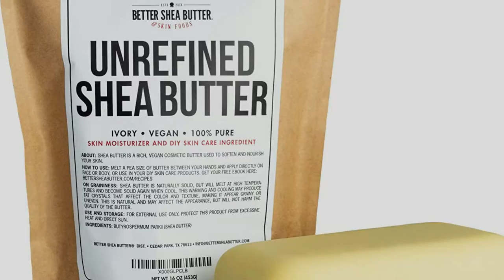7 THINGS IN AFRICA YOU CAN’T ANYWHERE ELSE ON EARTH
The next time you pick up any skincare product that contains Shea butter, make yourself a hot steaming cup of coffee, or come across any unique creature that grabs your attention, just think Africa! Yeah, that’s right. Africa. All of these things and more are connected to Great Africa, including your favorite coffee!  In this video, we are going to be showing you 7 amazing things that have come out of Africa including the few listed above, of which some of them can’t be found anywhere else on earth!

SHEA BUTTER

Want to know the number one item on queen Cleopatra's skincare routine? Then, keep watching! Shea butter, which is a highly beneficial component of many skin care products used nowadays, comes from the nut of the African shea tree (karité trees) that grow in the Sahel region extending from West to East Africa. This extracted fat has been used for skincare as early as Cleopatra's Egypt and still holds a lot of benefits even till this day. The world clearly has Africa to thank for this.

THE BIG FIVE

The Lion, African Buffalo, Rhino, Leopard, and Elephant are the big wild five of the world. There are zoos scattered all around the world that keep one or two of these animals but they're all locked up and restrained in those zoos. Well, what other place in the world can you get to see the Big five in their natural habitat other than in Africa. Many people till this day are still trying to figure out why these animals are only found in Africa!

AFRICA’S UNIQUE CREATURES

Africa is the hub of diversity and many people can attest to this fact! You already know the popular wild animals you can find in the desert and national parks but how about unique rare creatures that also breathe in African air? Ever heard of the African Civet? How about the Grey Crowned Crane bird? Guereza colobus monkey? Klipspringer antelope? Cape Hunting Dog? One thing all animals have is they’re all native to Africa. These animals can only be found in Africa and nowhere else in the world.

AFRICA’S FINEST COFFEE

Whenever you need something to charge your tired batteries, just grab a cup of coffee! You need something to get the day going, coffee! Ever wondered where this lifesaver originated from? Throw it back in time and you’ll discover this very interesting fact about coffee. The processed cocoa that's now enjoyed all across the world originated from Africa. You may wonder why this is on the list of things you can only find in Africa. Well, other parts of the world may have coffee but it can never compete with Africa’s finest coffee from Ethiopia and  Kenya, both known for their coffee cultivation and production. For an unforgettable coffee experience, visit Africa and have a taste of the unique rich flavour!

THE SAFARI EXPERIENCE

The safari desert, the crazy sun and the plethora of wildlife scattered across the vast desert, are a few of things you would enjoy only in Africa.  The safari desert is one of the most talked about places in Africa and many people who come to the continent add this location to their list of places to visit. It is practically impossible to have the full African experience without visiting the safari! Among the many things you would encounter on the safari trip is also getting to run into the Big Five of the wild desert. The lion, Buffalo, elephant, Rhino and Leopard roam freely in the wild in the safari!

CANGO CAVES

Wary of caves and dark tunnels? Well, this is one magnificent cave that you’d definitely make an exception! The world has so many natural wonders and the Cango Caves in South Africa is one of them! The Cango Caves is one of the world's natural masterpieces, sculptured by nature over many centuries. The caves show details of fascinating limestone formations in a wide variety of colours. Oudtshoorn is the only show cave in Africa which offers a choice of adventure tours in underground wonderworld and the experience from this cave is the only one of its kind!.

THE EGYPTIAN PYRAMIDS

You might have seen the Egyptian pyramids in quite a number of movies as they’ve had quite a successful career appearing in films! Well, nothing beats an up-close experience of getting to see these ancient Egyptian monuments for yourself, an experience you can get only in Africa! You may find pyramids in other parts of the world but Africa holds the world’s largest and oldest pyramids ever. Many tourists pour in and out of Africa to have a look at this spectacle you can only find in egypt.